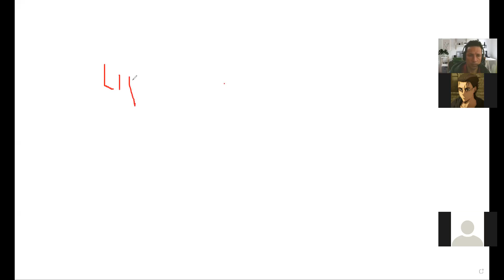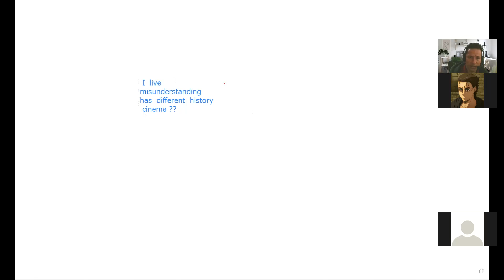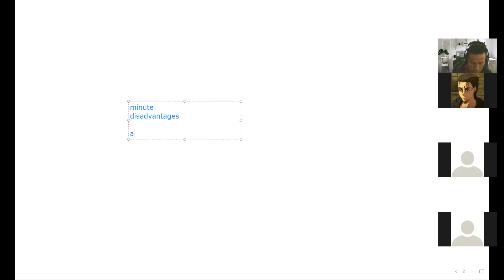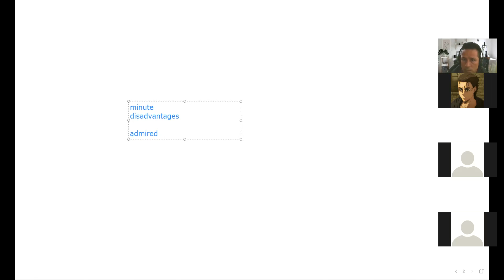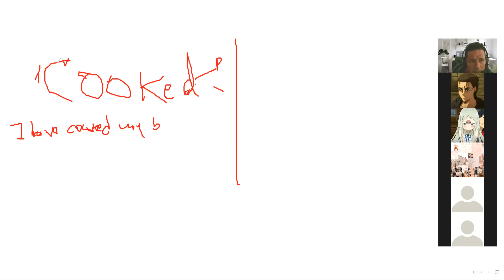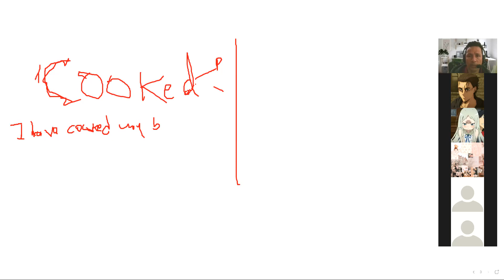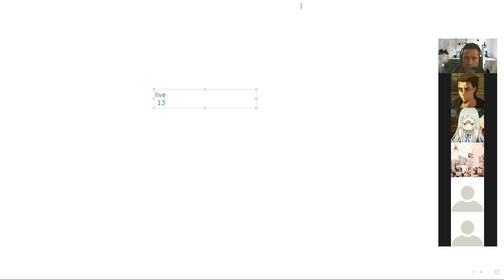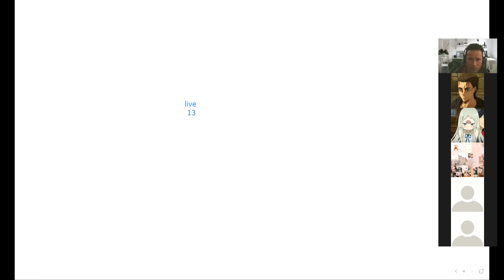9th grade video class April 30th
speaking  class